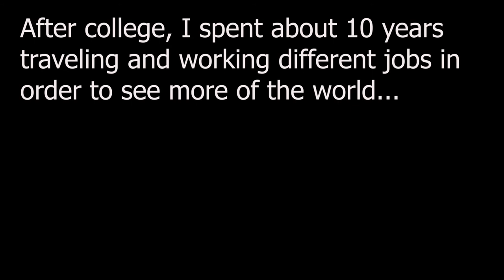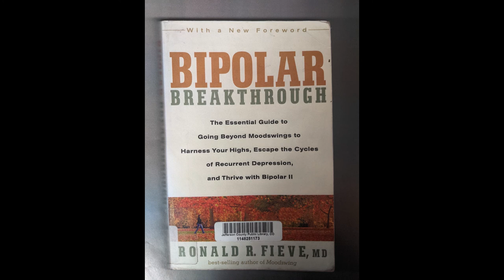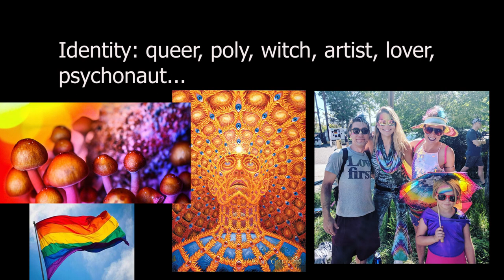Kestrel's Digital Narrative for Human Growth & Development final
Assignment for MFT605: Human Growth & Development